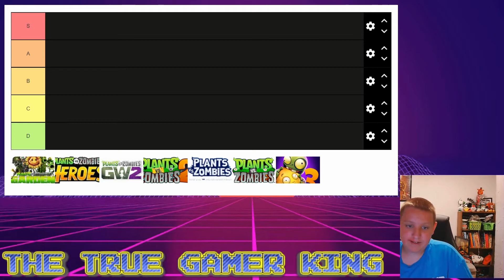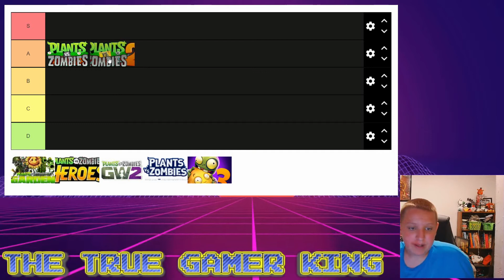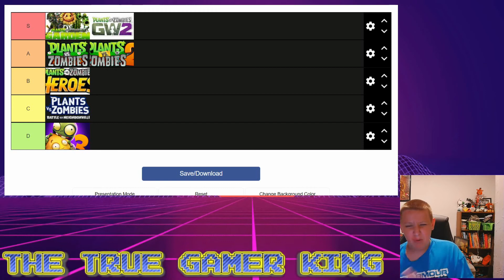Ranking All Plants Vs Zombies Games